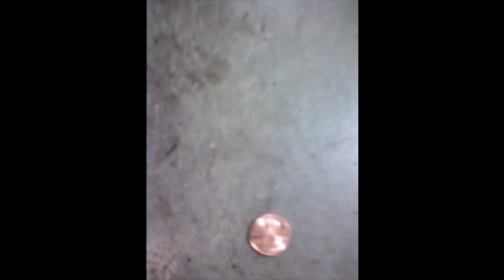The thought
Theme cliché skit video past material new for channel about value charms.